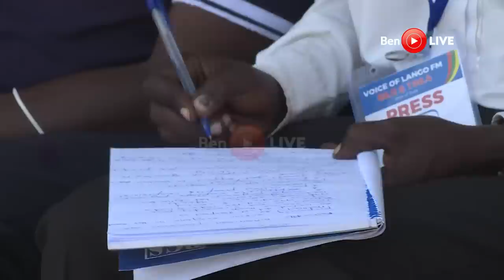Museveni’s wisest lecture ever: “Africa is the Origin of Man. All human beings started here…”